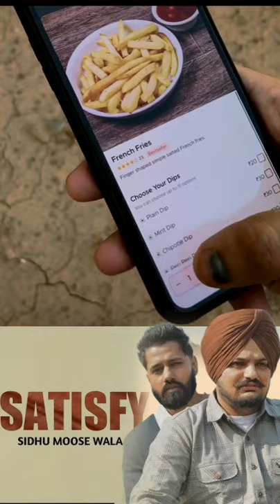SATISFY : Sidhu Moose Wala | Shooter Kahlon